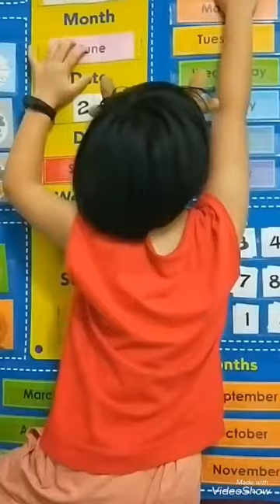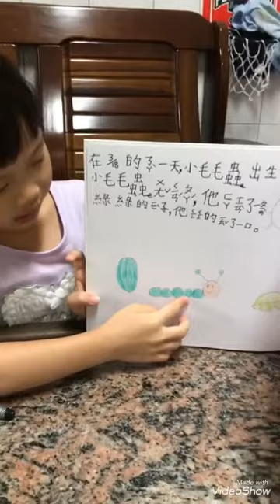2020 06 All about me~ presented by by 2nd class at home ~ 10 children